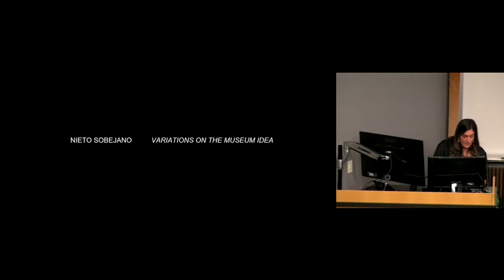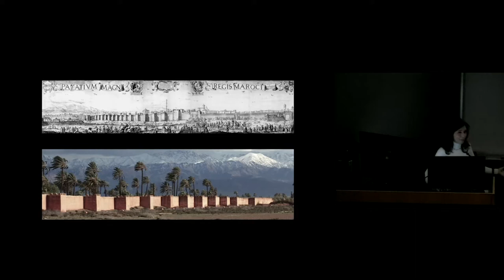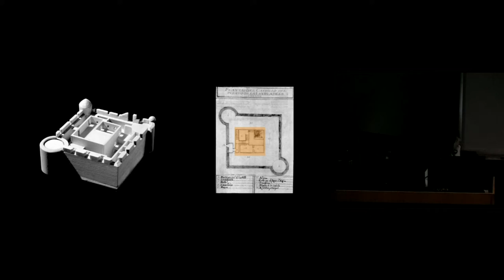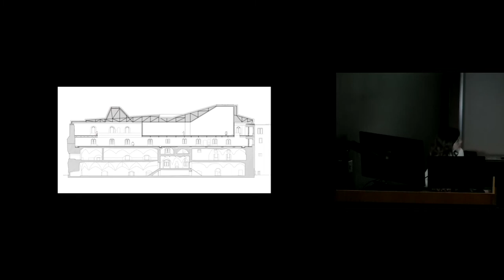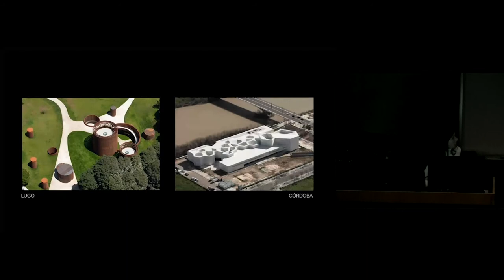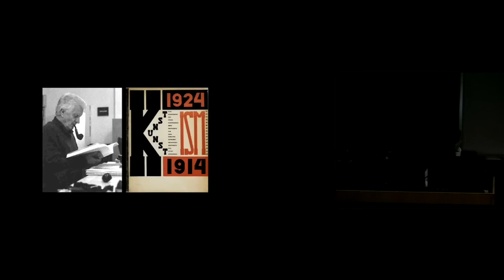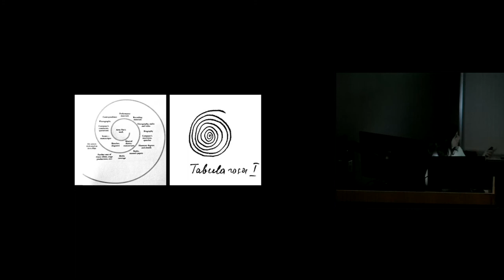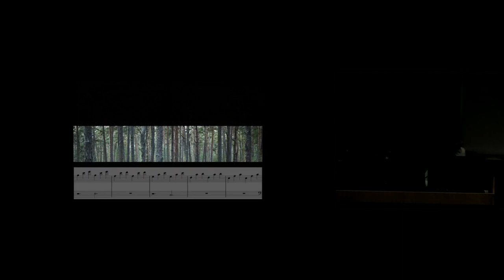FUENSANTA NIETO: Time Dialogues // 04.04.2022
Fuensanta Nieto is founding partner at Nieto Sobejano Arquitectos with Enrique Sobejano and a professor at the Universidad Europea de Madrid. The practice was founded in 1985 and has offices in Madrid and Berlin. Their major works include the Madinat al-Zahra Museum, the San Telmo Museum in San Sebastián, the Martin Chirino Foundation in Las Palmas, the Joanneum Museum extension in Graz, the Contemporary Art Centre in Córdoba and the Arvo Pärt Centre in Estonia. They are currently working on projects in several countries, among them, the extension of the Archaeologische Staatssammlung in Munich, the extension of the Museo Sorolla in Madrid, the Archive of the Avant-gard in Dresden and the Carmen Thyssen Musem in Girona. Along with being widely published in international magazines and books, the firm’s work has been widely exhibited at the Biennale di Venezia, MoMA, the Kunsthaus in Graz, and at the MAST Foundation in Bologna. They are the recipients of numerous international awards including the Aga Khan Award for Architecture, the Piranesi Prix de Rome, the Alvar Aalto Medal, and the Gold Medal of Merit in Fine Arts.

Her lecture, Time Dialogues, presents the ways in which existing structures provide unexpected clues as to how they might be transformed: we simply need to read those hidden instructions, which suggest how to expand, enclose, modify or subdivide them. Renovating, adapting or expanding an existing building means reinterpreting the intentions of the original design, reading the architecture as a palimpsest, the sum of various coexisting texts in which the traces of an earlier inscription are still perceptible. Our new interventions in existing buildings are, in that sense, dialogues with time.

This lecture is supported by the James A.D. Cox endowment.